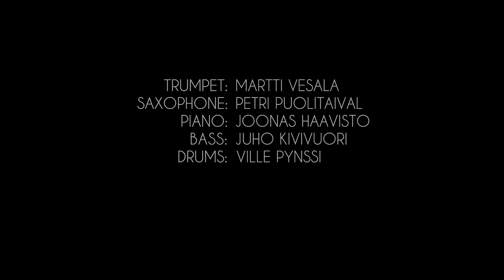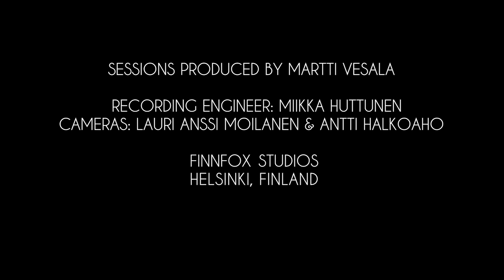MVSPQ - Rooftops 2018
Trumpet player Martti Vesala clearly loves the jazz of the 60s and 70s - melodic without being too easy, funky and yet relaxed, filled to the brim with gripping grooves and ripping solos. Little wonder, then, that legendary jazz publication Downbeat recently compared him to Miles Davis. And yet, thanks to Vesala's drive, passion and virtuosity Stars Aligned feels perfectly contemporary.